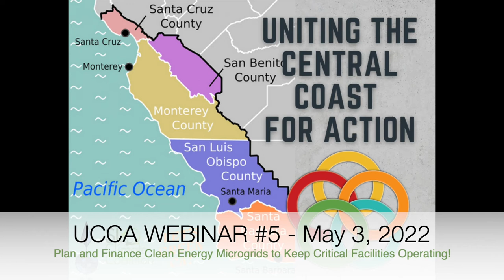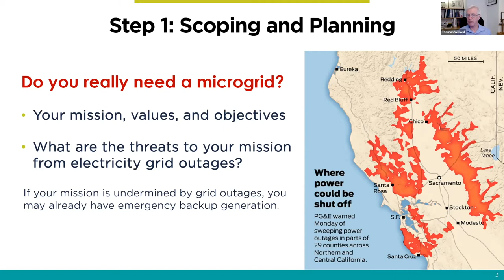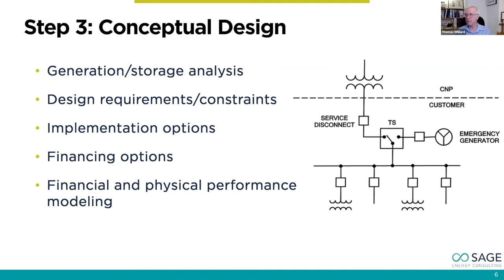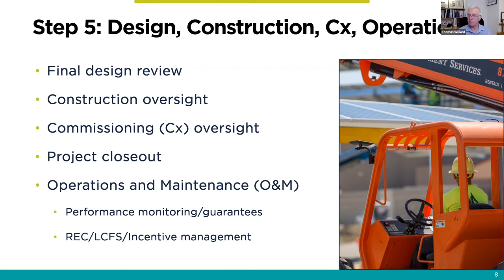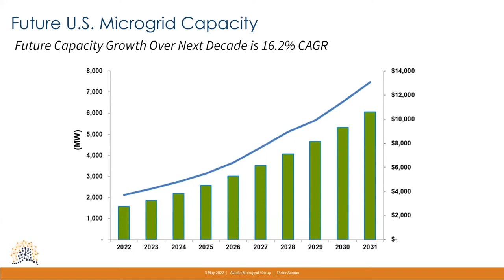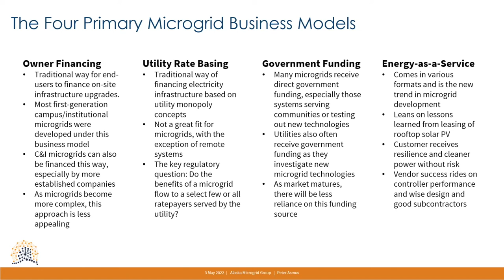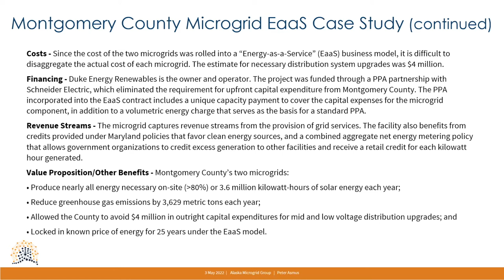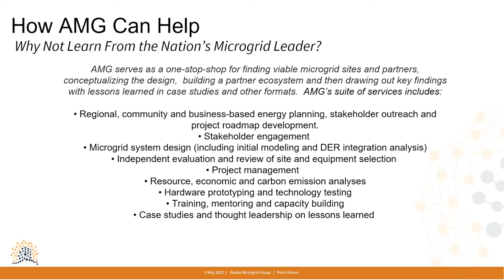UCCA Webinar #5 Plan and Finance Clean Energy Microgrids to Keep Critical Facilities Operating!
Recorded May 3, 2022, this webinar featured Tom Williard, Founder and CEO of Sage Energy Consulting and Peter Asmus, Executive Director of the Alaska Microgrid Group.